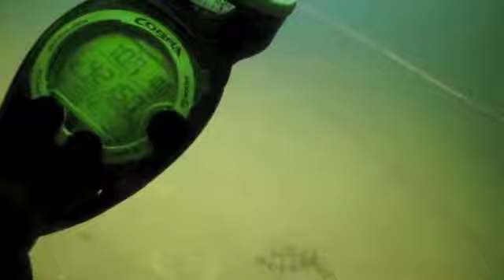New Atlantis Veenmeer maart 2012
Filmcomplicatie van duiken uit maart 2012